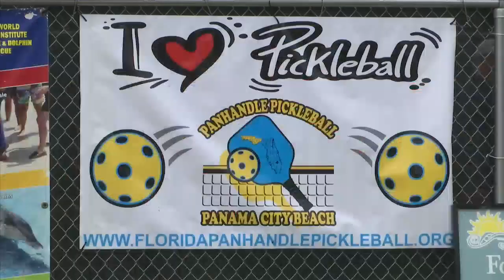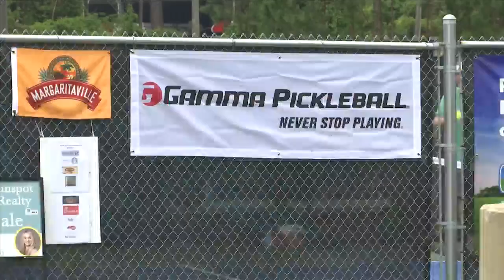Pickleball tournament to save the turtles